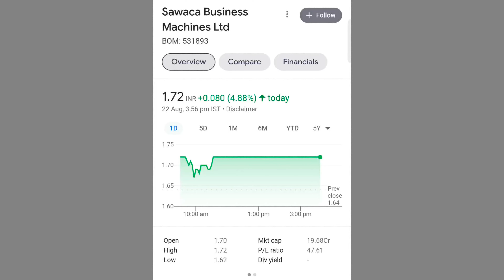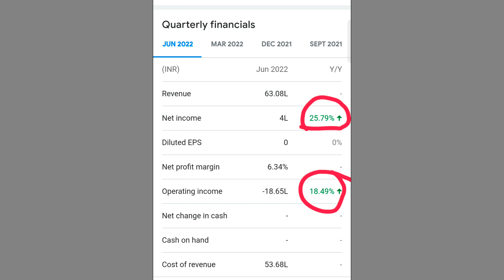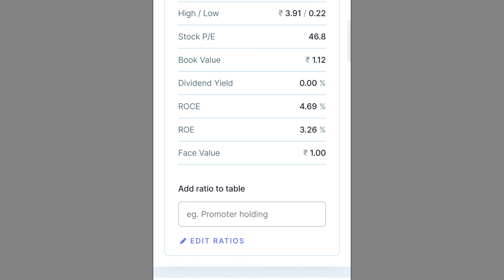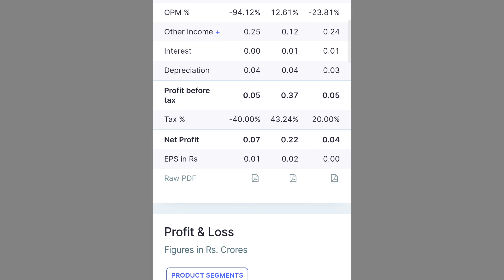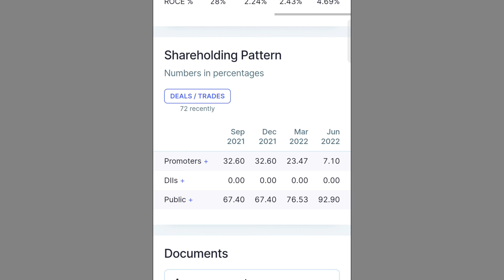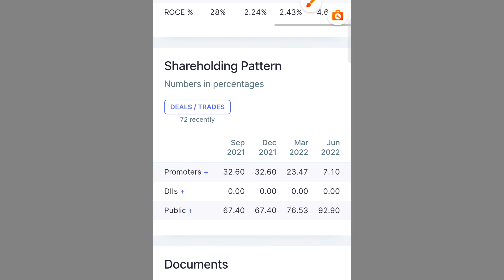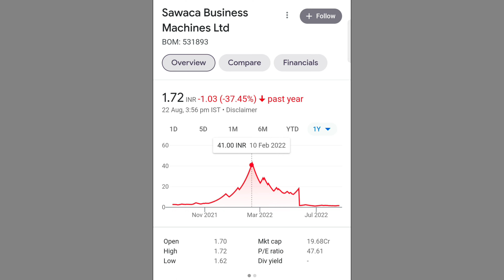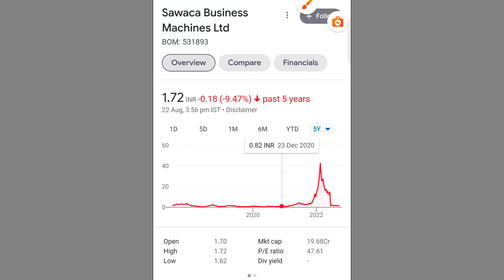Sawaca Business Machines Ltd Share Latest News / Sawaca Business Machines Share Analysis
Doston is video me humne 'SAWAKA BUSINESS MACHINES  LTD' ka complete analysis kiya hai aur ant me humne is share ke bare me bataya hai ki is waqt ye share humein buy karna chahiye ya nehi.